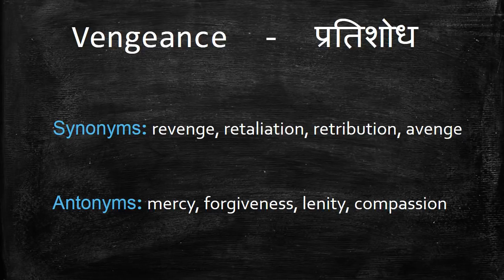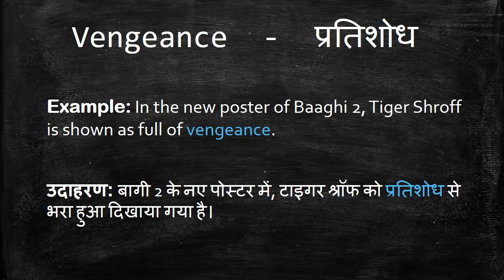Meaning of Vengeance in Hindi - HinKhoj Dictionary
Vengeance means revenge, retaliation and  retribution.
We choose this word as Word of the day with sentence example -In the new poster of Baaghi 2, Tiger Shroff is shown as full of vengeance. Here Vengeance is used as a noun. To find more meaning and word details